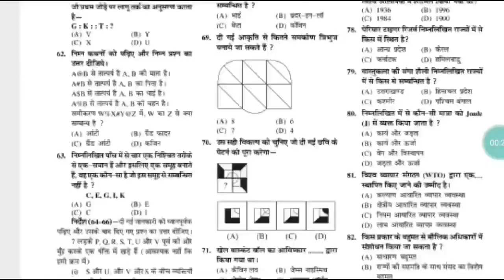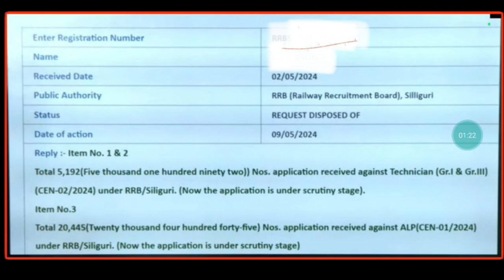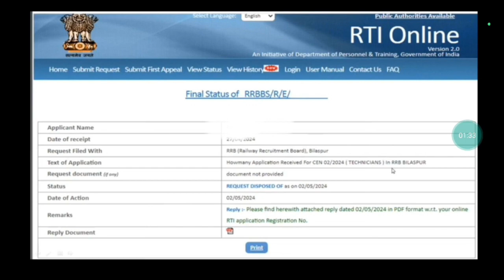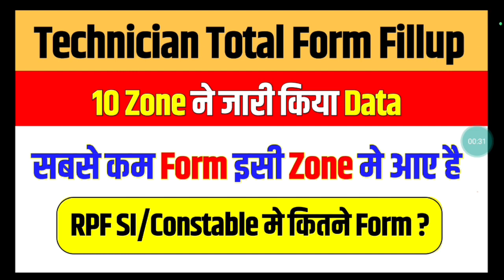🔥Technician Total Form Fillup Data || 10 Zone RTI Data || Best Book for RPF Exam✌️